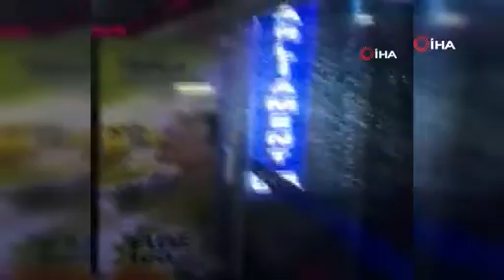Bodrum'u sel vurdu, ortalık savaş alanına döndü